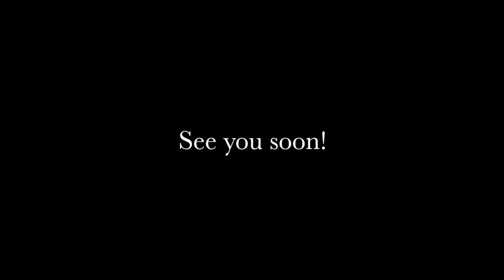Open Day at AirHelp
Friends & Families of AirHelp visiting our new office in Gdańsk